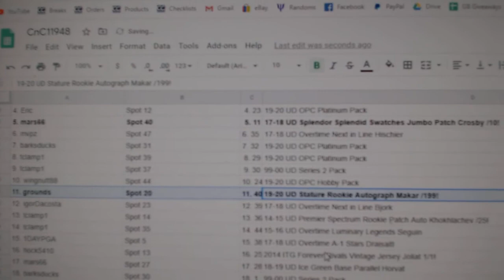Team Randoms - C&C GB #11,948